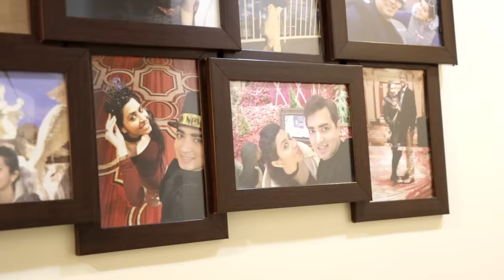Unique Style | DIY Cleaning Tricks | हमेशा होटल जैसा साफ रहेगा आपका घर, अगर इस तरह से करेंगे सफाई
Aaj Mein Maa, Yeh Kaise Karun? Diwali Cleaning Part-3 Mein Laayi Hun Kuch Aakhri Ke Important Cleaning Tips and Tricks Jise Karne Se Apka Ghar Hotel Jesa Chamak Jayega.

डीप क्लीनिंग, डीप क्लीनिंग टिप्स एंड ट्रिक्स, बेडरूम की सफाई कैसे करें, बेडरूम क्लीनिंग टिप्स, आसान क्लीनिंग हैक्स, घर पर डोर मैट कैसे साफ करें, बेडरूम क्लीनिंग हैक्स, सोफा कैसे साफ करें, नो वैक्यूम सोफा क्लीनिंग, आसान तरीका सोफा साफ करने के लिए, कपड़े के सोफे की सफाई, कपड़े के सोफे की सफाई की प्रक्रिया, सोफे को साफ करने के लिए कदम से कदम प्रक्रिया, घर पर सोफे को कैसे साफ करें, सोफा कैसे साफ करें, घर पर सोफा साफ करने का तारिका, सोफे को कैसे साफ करें हिंदी में, कैसे करें घर पर साफ कपड़े का सोफा, सोफे की सफाई, टीवी की सफाई, खिड़की की सफाई, टेबल की सफाई, डाइनिंग टेबल की सफाई, लैंप की सफाई, दीवार की सफाई, बर्तन की सफाई, फ्रेम की सफाई, फूलों के बर्तन की सफाई, दिवाली की सफाई, घर को कैसे साफ करें। रूम को साफ करने का आसान तरीका और भी बहुत सारे हैक्स, टिप्स और ट्रिक्स, उपाय वीडियो माँ, ये कैसे करुं? | पूनम देवनानी